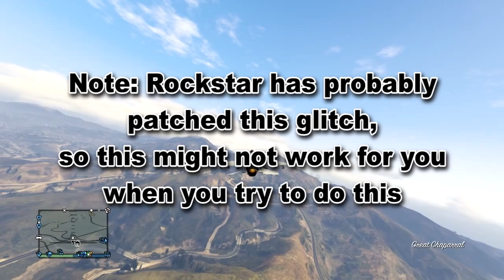GTA V - How to Steal Jet without Cops - Useless Tutorial - GTA V Online - HD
This useless tutorial doesn't have any purpose on it's life except hopefully entertain you. I just wanted to share this epic moment when my friend boom-kah wanted to steal Jet and I just came along with creative way.

Special Thanks for boom-kah making this video possible :)

Thanks for myrkky and OVE- for hanging out with us